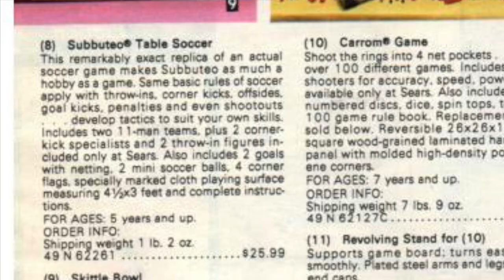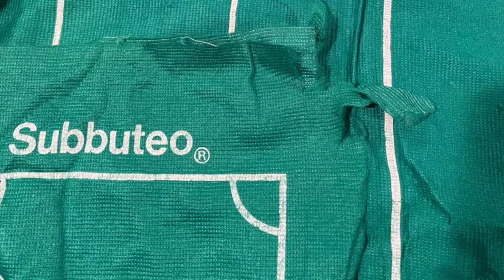Subbuteo Christmas Tales on Netflicks The Subbuteo Show Christmas Special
Welcome to Net Flicks The Subbuteo Show, Episode 5. The Christmas Special.
This week we are talking Subbuteo Christmas and are sharing not only our Subbuteo Xmas stories but others we have been sent.

Plus, You have got to see our secret santa.  This is the Football podcast you didn’t know you needed.